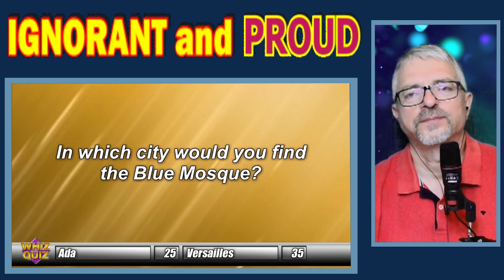Some Americans are ignorant and proud (9) | Are you smarter than a 5th grader? (wow, lol, fun)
In this video, we're discussing the topic of Americans being educated and whether or not they are smarter than a 5th grader.
With the election coming up, it's important to have a conversation about the state of American education. In this video, we're discussing the topic of Americans being educated and whether or not they are smarter than a 5th grader.
Myworldisgettingdumber is a reacting and general knowledge quiz channel.  "You cannot fix stupid" as they say, but you can fix ignorant people, though. What you'll find here: my reactions to common sense quizzes on the streets of US, England, etc., General knowledge tests, Bloopers etc. We aim to have everything at one place for students in general to help them learn and grow.
Easy common knowledge questions that everybody should answer.
Supporting me
Recommendation
If you want to keep laughing, I recommend you visit High Park Crew channel: